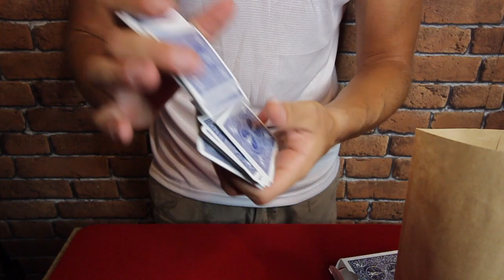RETROUVER LA CARTE DANS LA POCHE DU SPECTATEUR !